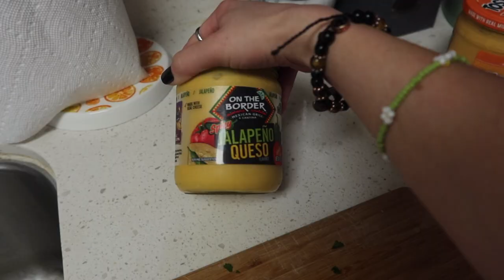vlogmas ep 10: nacho night with lars!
I wanna try and have more people in our vlogs, so what better way than to start it off with Lars! I know I definitely don't make nachos the way some people do, but they were bomb and edible, so that's all that matters. also, sorry that I fell behind a little bit on the vlogmas videos, we took a break from the screen! love yall so much! see you tomorrow!

later, jae!